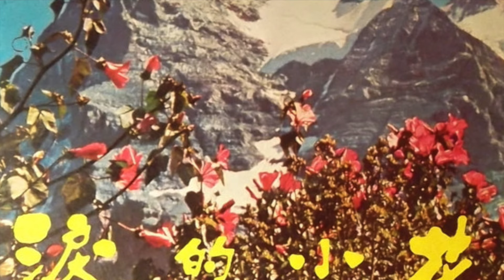The Stylers - 像霧又像花 (Antelope CTEP-1020) 1969